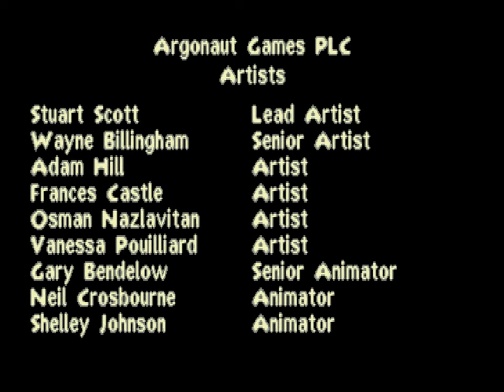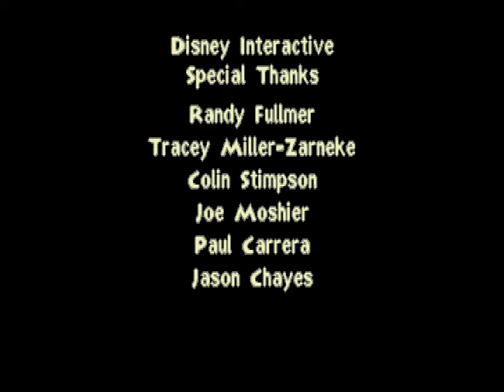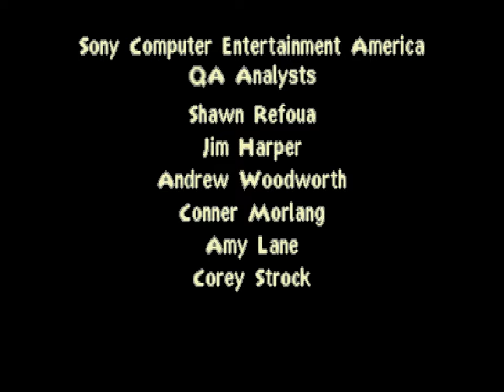Longplay of The Emperor's New Groove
Longplay of The Emperor's New Groove, played as the NTSC version on the PlayStation. This game's version was released on Nov. 13th, 2000.

0:00:00 - Start
0:01:16 - Village 1
0:09:22 - Village 2
0:15:38 - Village 3
0:19:26 - Village 4

0:24:26 - Jungle Night 1
0:30:11 - Jungle Night 2
0:40:10 - Jungle Night 3

0:42:23 - River 1
0:46:51 - River 2
0:52:51 - River 3
0:56:50 - River 4

1:00:19 - Jungle Day 1
1:08:42 - Jungle Day 2
1:15:59 - Jungle Day 3

1:22:43 - Mountain 1
1:28:21 - Mountain 2
1:34:01 - Mountain 3

1:39:00 - City 1
1:50:31 - City 2
2:05:01 - City 3

2:19:01 - Catacombs 1
2:20:34 - Catacombs 2
2:28:30 - Catacombs 3
2:30:27 - Catacombs 4
2:34:49 - Catacombs 5

2:37:40 - Lab 1
2:42:07 - Lab 2
2:44:36 - Lab 3
2:47:07 - Lab 4
2:57:42 - Lab 5
3:08:15 - Ending & credits